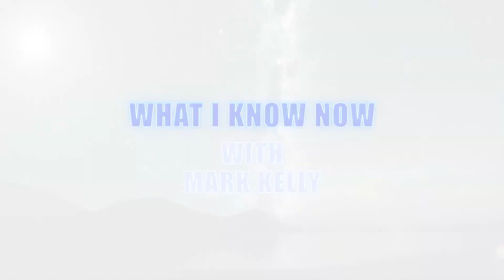Frankie Sheahan What I Know Now Interview Part 1 with Mark Kelly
New Interviews and Inspirational videos will be posted every Monday!

Frankie Sheahan retired as an international professional rugby player with Munster & Ireland in 2009.Frankie’s passion for business, personal development, maximising potential and leadership sparked the idea of The Pendulum Summit – the world’s leading business and self-empowerment summit. Frankie and his team bring together the world’s leading speakers from the business, leadership, personal development and mindfulness sphere. It has featured 6 of the world’s greatest speakers on the globe to present including Lisa Nichols, Dr. John Demartini and America’s #1 success coach, Jack Canfield.

In the interview we discuss:

Frankie's early life, leaving his birthplace of Canada and returning to his family's native Cork
How Frankie organised 5,000 students a week to attend weekly discos in his and Father's business
Frankie's dream coming true after being offered a part-time contract to be a professional rugby player
The importance of having 15 leaders on the field and how accountability was an important foundation of Munster Success
How an awkward video analysis, turned into a heated discussion between Paul O'Connell and the Munster coaching team would prove to be an important milestone on the road to winning the Heineken Cup.
The importance of feedback
Frankie's very favorite questions (it's a very good one!)

Mark Kelly hosts What I Know Now a talk show/podcast. Learn and hear the stories from various successful people around the world, become inspired, motivated and educated from What People Know Now They Wish They Knew Then.